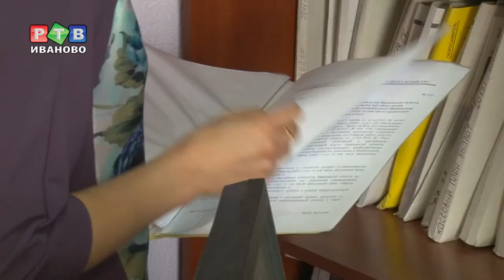Профессиональная команда губернатора